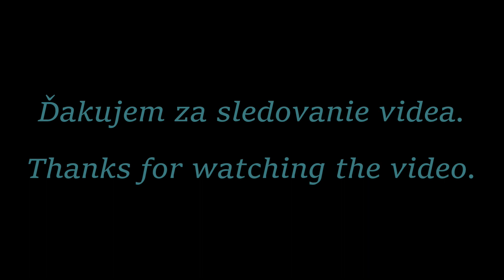Valaši - Heligonka Dolná Mariková 2022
Stretnutie heligonkárov v obci Dolná Mariková 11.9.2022
Pripojte sa k tomuto kanálu a získajte prístup k výhodám: